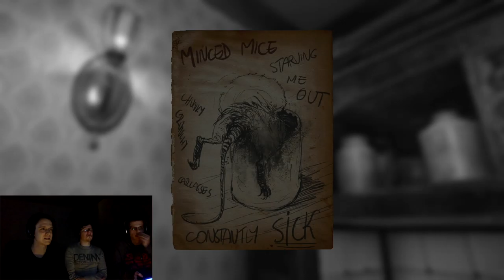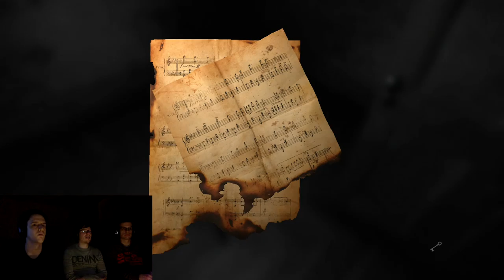Book Man - Layers of Fear Part 3 - Group Therapy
We delve deeper into the house and boy, the tension is almost palpable!